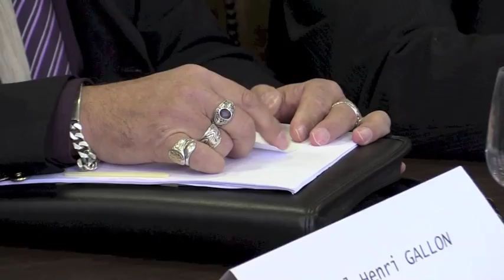CONSEIL MUNICIPAL DE BERGERAC - AVRIL 2014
NOUVELLE MUNICIPALITÉ = VIEILLES PRATIQUES ?

Élection du nouveau maire de Bergerac suite aux élections de mars 2014

Captation : 50'